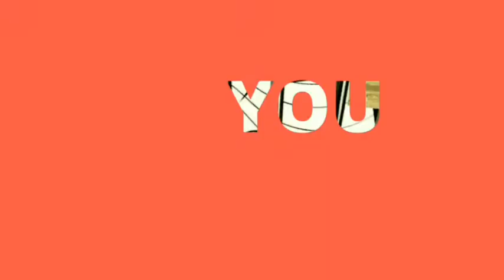Pro evolution soccer 2017 android gameplay || insane graphics || best android football game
It is a video on pro evolution soccer 2017 android gameplay. It has insane graphics . It is the best android football game.